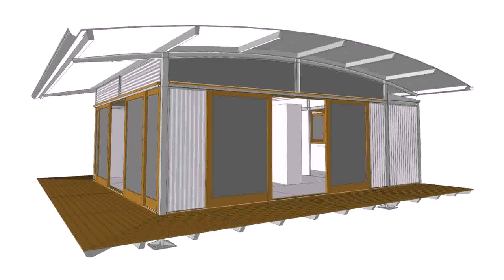Ensuite Floor Plans Australia - DaddyGif.com (see description)